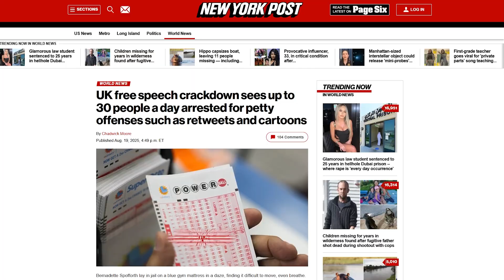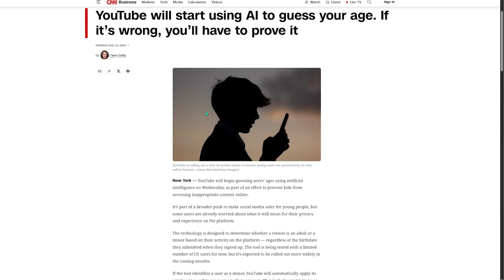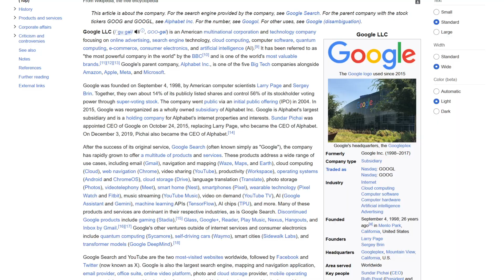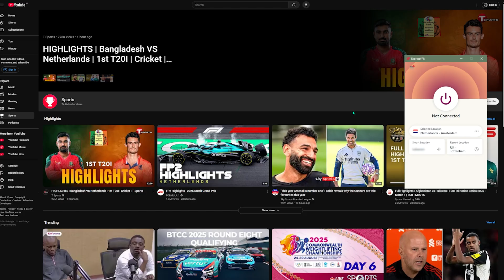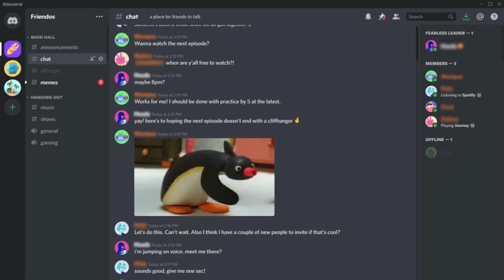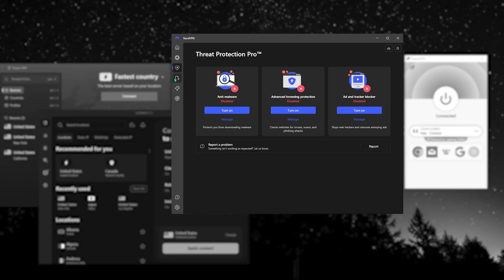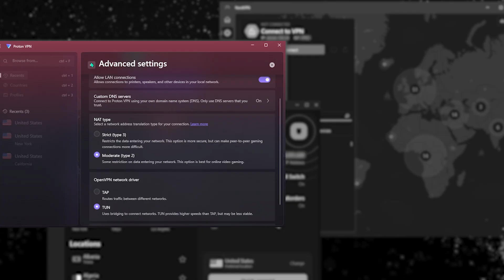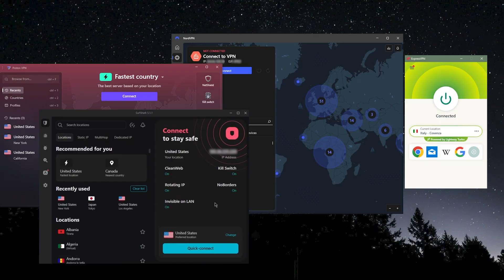How to Avoid Youtube Age & ID Verification, Online Surveillance, and Censorship With a VPN Easily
🌐Avoid Youtube Age & ID Verification, Online Surveillance, and Censorship With a VPN Easily🌐

YouTube’s New Age Verification & Privacy Concerns

YouTube is rolling out an AI-based age verification system in the U.S. that guesses if you’re under 18 based on your activity, account age, and watch history. If flagged, your account will be restricted with teen safety measures, break reminders, no personalized ads, and some videos disappearing entirely.

How VPNs Help You Avoid Forced ID Checks

If you don’t want to be forced into YouTube’s ID verification system, a VPN is a powerful workaround. By connecting to a country where these laws don’t apply—like the Netherlands—you can bypass these restrictions completely. The trick is to stay consistent by connecting to the same country each time you log into YouTube.

Best VPNs to Stay Private Online

I recommend a few trusted VPNs with audited no-logs policies to protect your privacy. ExpressVPN is my top choice for ease of use and reliability, while NordVPN is great if you want more server locations and extra features like Dark Web Monitoring.

Hope you enjoyed my How to Avoid Youtube Age & ID Verification, Online Surveillance, and Censorship With a VPN Easily Video.